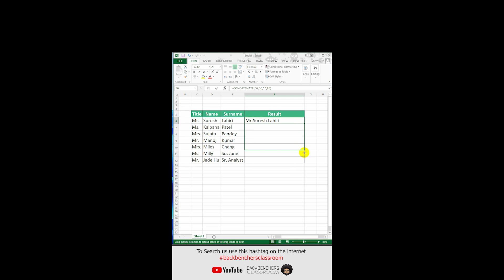How to Auto Merge Multiple Columns Data into Single Column in Ms Advanced Excel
Learn how to easily merge multiple columns of data into a single column using advanced techniques in Microsoft Excel. This tutorial will guide you step-by-step through the process of automating column merging in Excel. You'll discover how to merge columns using built-in functions and formulas, as well as how to use advanced data manipulation tools to streamline your workflow. With this knowledge, you'll be able to save time and improve the accuracy of your data by quickly consolidating multiple columns into a single column. Whether you're a beginner or an experienced Excel user, this tutorial will help you optimize your productivity and streamline your data management process.
How do I merge multiple columns into a single column in Microsoft Excel?
What is the best way to auto merge columns in Excel?
Can I automate the process of merging multiple columns into one column in Excel?
How to consolidate data from multiple columns into a single column in Excel using advanced techniques?
What are the steps to merge multiple columns of data into a single column in Excel using formulas?
How to use Microsoft Excel's advanced features to auto merge multiple columns of data into a single column?
Is there a shortcut in Microsoft Excel to merge multiple columns into a single column?